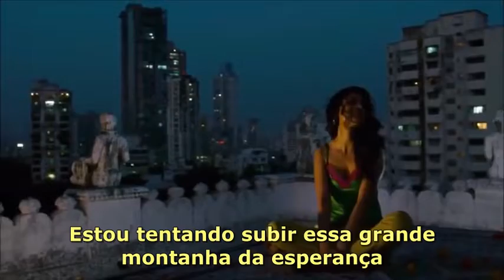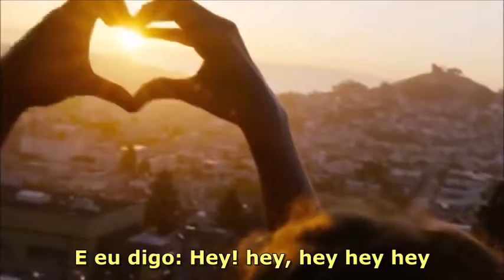4 Non Blondes - Whats UP ( Tradução )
Música
What's Up?
Artista
4 Non Blondes
Writers
Linda Perry
UMG (em nome de Interscope); Sony ATV Publishing, UNIAO BRASILEIRA DE EDITORAS DE MUSICA - UBEM, LatinAutor, CMRRA, SOLAR Music Rights Management, LatinAutor - SonyATV e 12 associações de direitos musicais